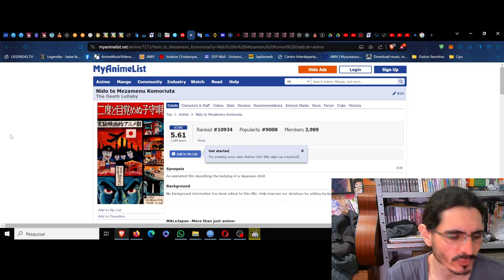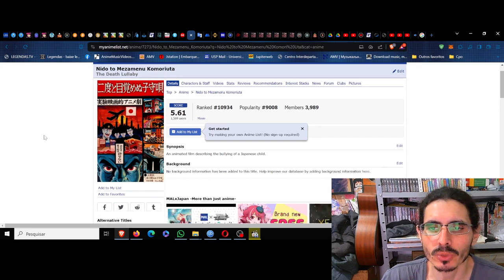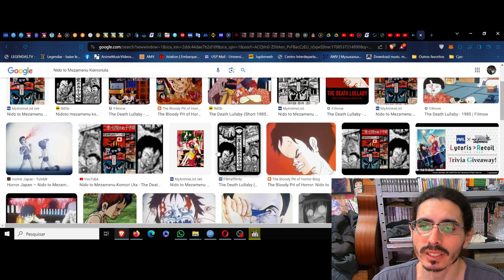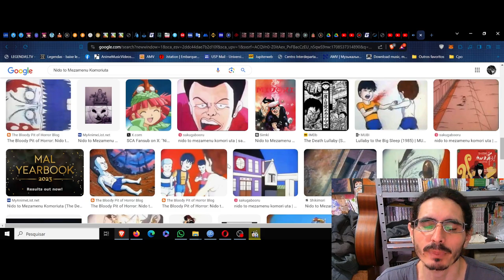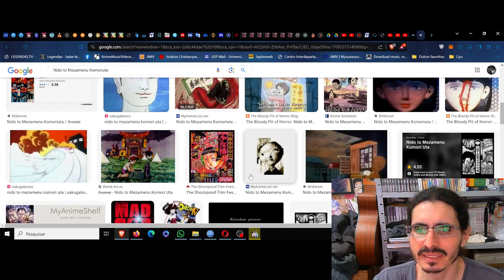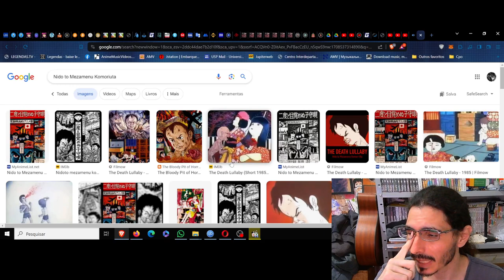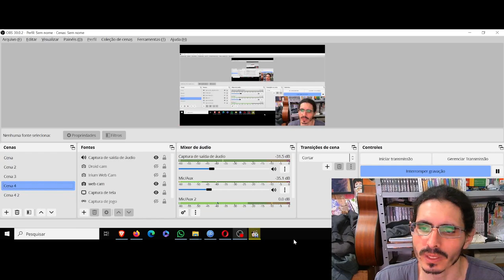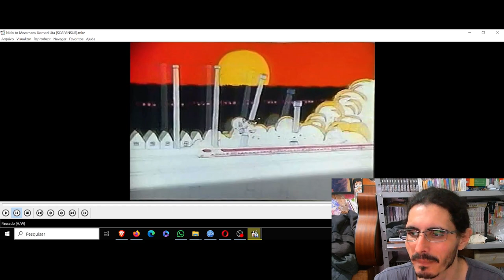(FD) Nido to Mezamenu Komoriuta (The Death Lullaby) O progresso da decadência